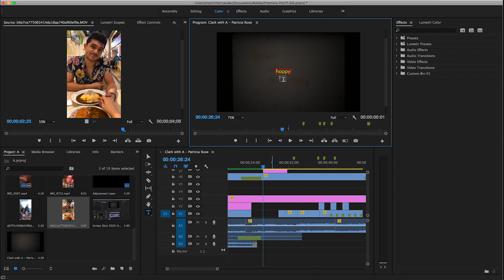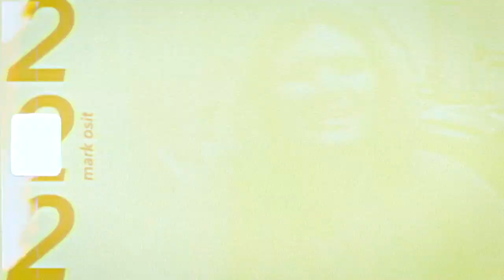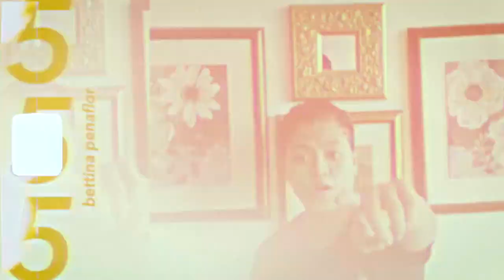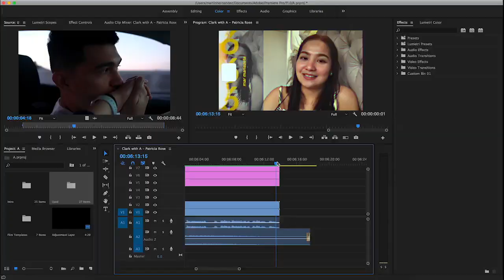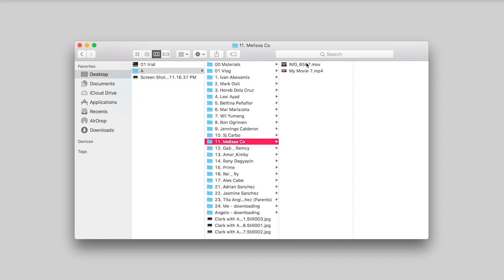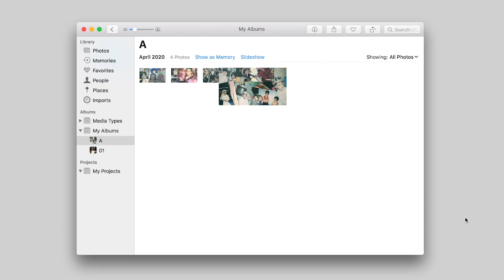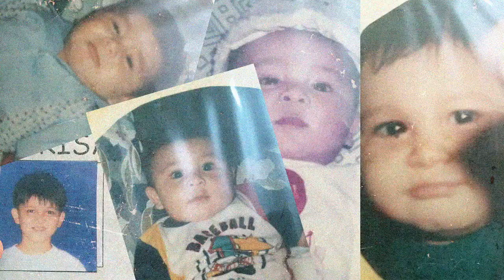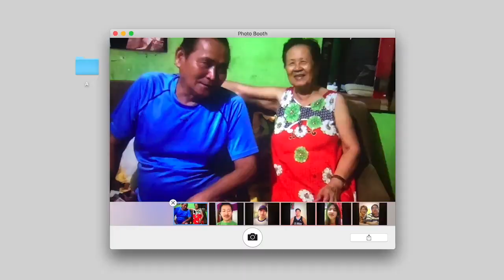Happy Birthday, A 💛 | Patricia Rose